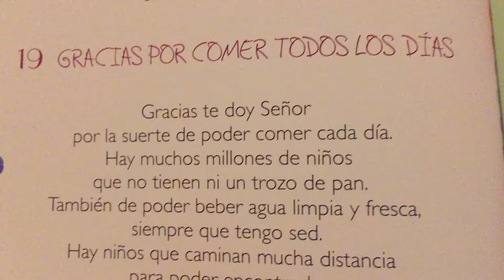Oración 🙏🏻 Gracias por comer todos los días 🍽